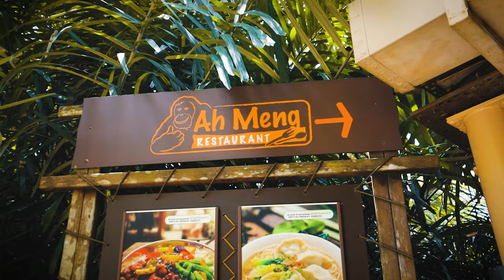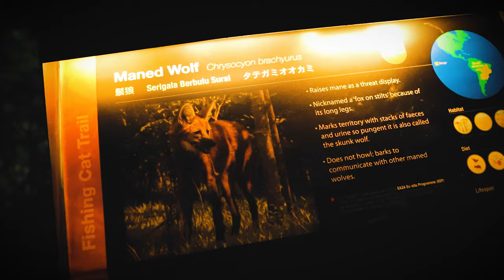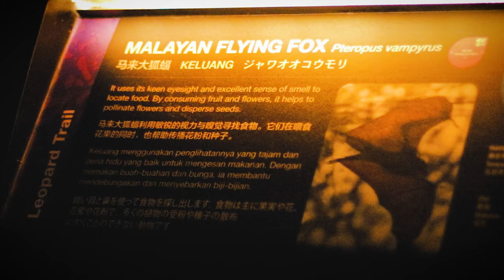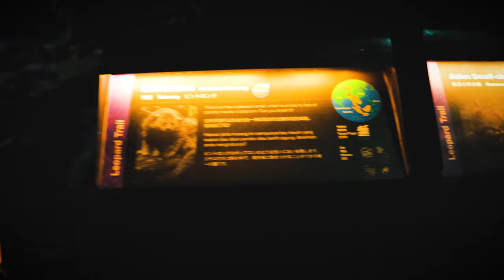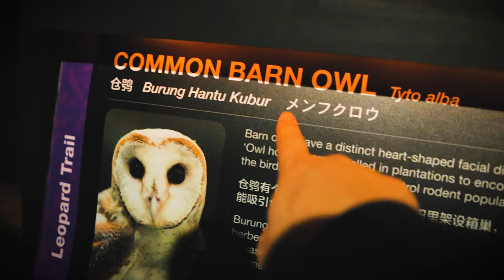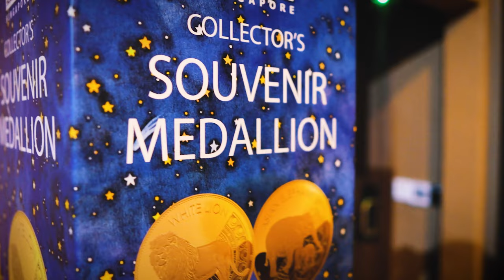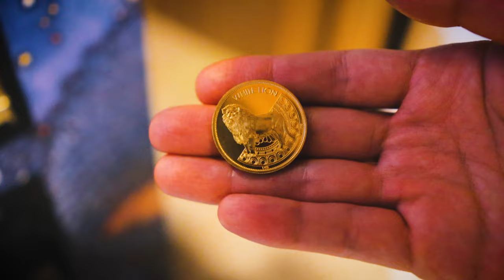The Night Safari Singapore - Leopard - Flying Fox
A tour at the Singapore Night Safari.
Lunch at Ah Meng's Restaurant at the Zoo. Hainanese Chicken Rice
We covered the Flying Fox, Binturong, Northern Luzon Giant Cloud Rat,
Indian Crested Porcupine, Leopard.
Dinner at the Ulu Ulu Safari Restaurant. Jumbo Beef Burger & Mexican Wings
Another wonderful evening around the wildlife park, You should include this attraction to do on your next trip in Singapore.